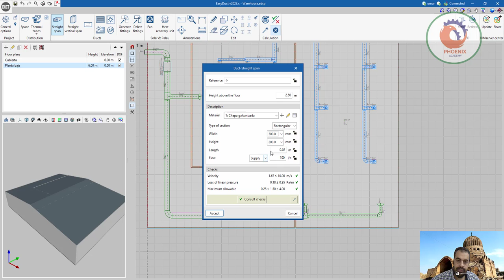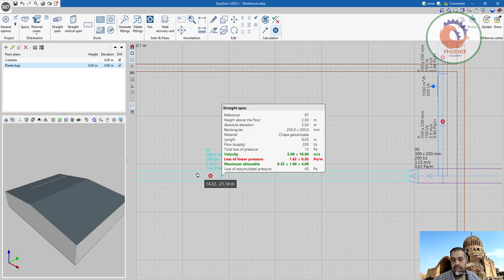Cype EasyDuct رسم دكت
❤️ روابط التواصل
✅ انستجرام